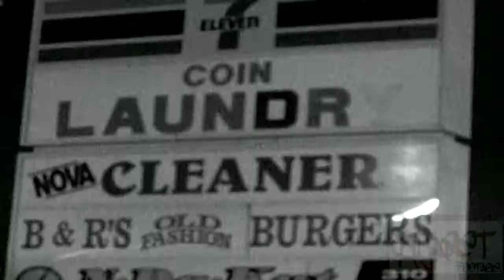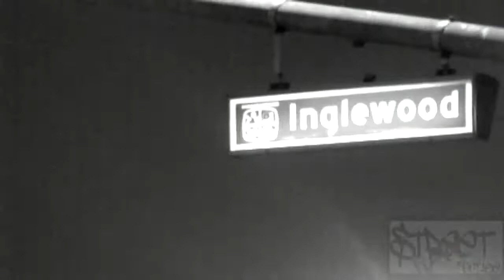BREEZY BOY - UN-SIGN SWAGG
Shot By : Tony(Creative-Bunch)
EDIT BY: Street Footage Films
                  Streetvidz.BlogSpot.com